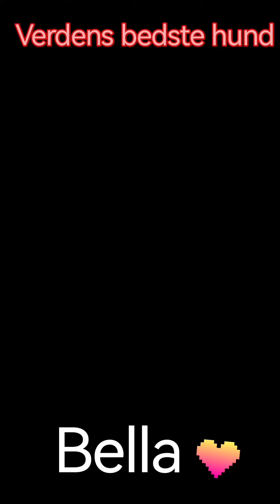min gamle hund som hvalp og voksen❤️❤️elskede den hund.❤️